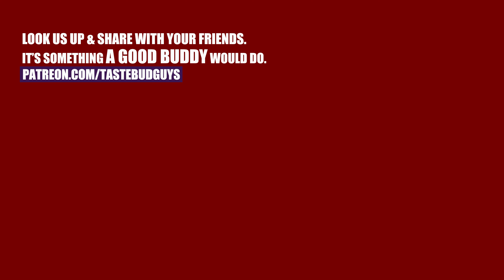Hendrick's Neptunia gin makes us wish we had bought more!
Hendrick's Gin is a absolute staple for us. Affordable, available, and above average, we really don't think you can go wrong grabbing a bottle. Cheers!

IG: Tastebudguys also use
You can call us Taste Buds or the Two Guys behind the counter, it doesn't matter to us. We are two guys from Missouri doing a Craft Beer Review and a Whiskey Review (or Whisky Review depending where you are from) with a drive to always Try Something New. We won't drive you crazy with snobby tasting notes that no one else will understand, just a general idea of what the beer or food tastes like.  We want YOU to join us in trying exciting new things to open our minds, and pallets, to something different. So join Chris Horn and Lyal Strickland as we foray into some suds and grains and stumble all over ourselves trying to sound smarter than they really are. Some of the things we love to try are Scotch, Bourbon, Rum, Tequila, wine, and craft beer of all kinds.  We argue between Stouts and Porters, IPA and Sour, Farmhouse and Lager.  I'm sure there isn't anything we won't disagree about except that we like to try new stuff.